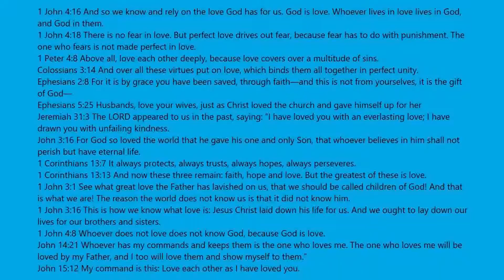Hholykukingames Goes Snow Boarding At The Ski Resort